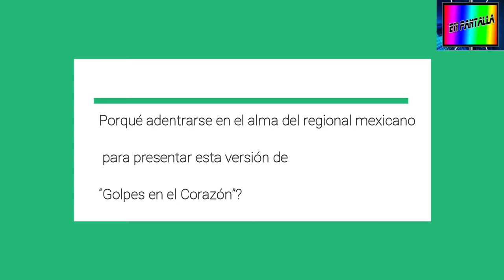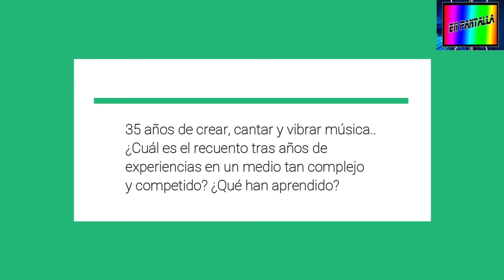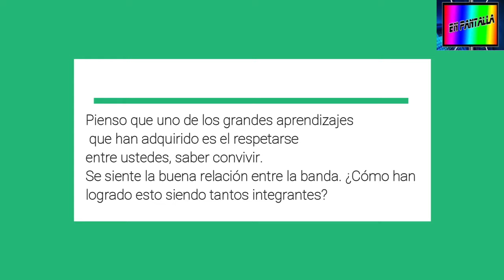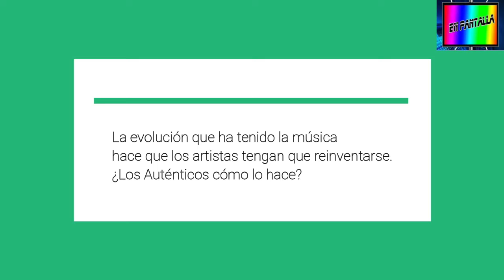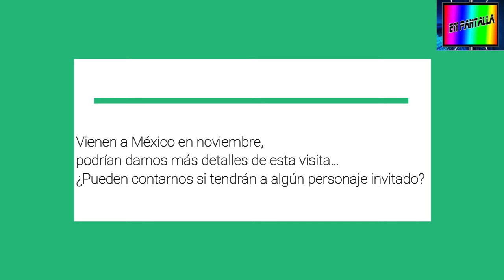Los Auténticos Decadentes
Estrenan Golpes en el Corazón a dueto con Natalia Lafourcade.